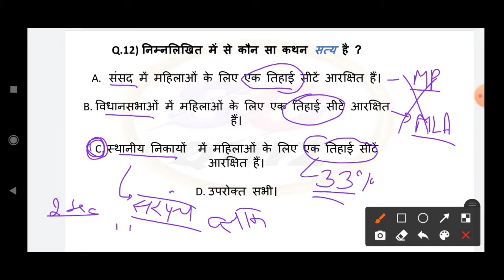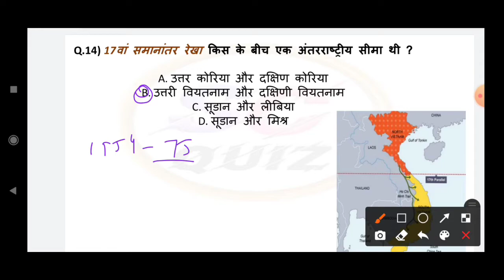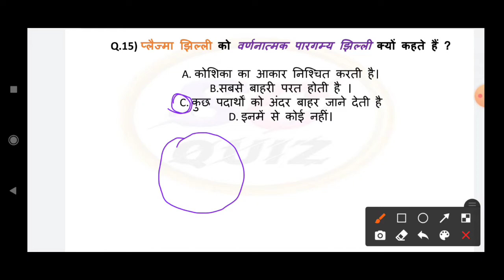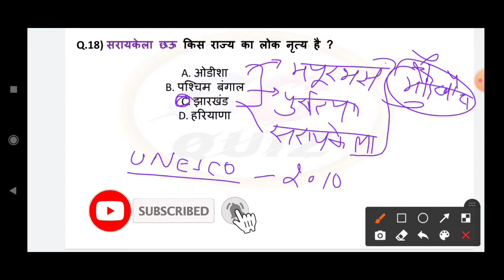GK for group D / GK Question / GK Question and answers /GK Quiz / GK in Hindi /Sindhu classes 4 quiz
top hundred GK question /most frequently asked hundred top questions/ top 100 history question/top geography questions /top political questions/ topgkquestions /generalknowledge

1. GK
2. General Knowledge
3. Important GK Questions and answer for 4.
5. Quiz Test
6. BR GKSTUDY
7. Important gk
8. Quiz test
9. competitive quiz
10. competitive general knowledge
11. GK in Hindi
12. general knowledge quiz
13. quiz questions
14. general knowledge questions
15. gk quiz
16. general knowledge questions with answers
17. gk question in hindi
18. GK Question Answer
20. hindi gk
21. samanya gyan
22. gk questions
23. india gk in hindi
24. 2021 gk questions and answers
25. lucent gk
26. lucent gk
27. lucent gk in hindi video
28. lucent GK in hindi
29. lucent geography in hindi
30. lucent geography
31. geography gk question
32. geography gk in hindi
33. lucent 1000 question
34. lucent 1000 prashn
35. lucent gk ka nichod
36. lucent gk important question
37. lucent gk important question in hindi
38. lucent gk important topics
39. lucent ka nichod science
40. lucent for ssc cgl
41. lucent for ssc
42. lucent for railway
43. geography gk
44. lucent mcq
45. lucent mcq in hindi
46. lucent book gk
47. gk
48. gk questions and answers
49. gk question
50. general knowledge
51. br gk study
52. gk questions
53. gk
54. general knowledge question
55. gk questions and answers
56. gk ke question
57. question
58. general knowledge questions and answers
59. samanya gyan
60. g.k questions in hindi
62.
63. ak ke sawal